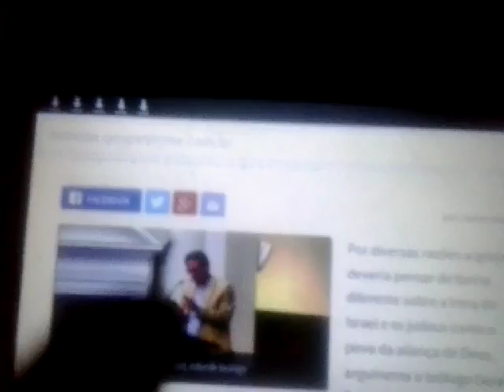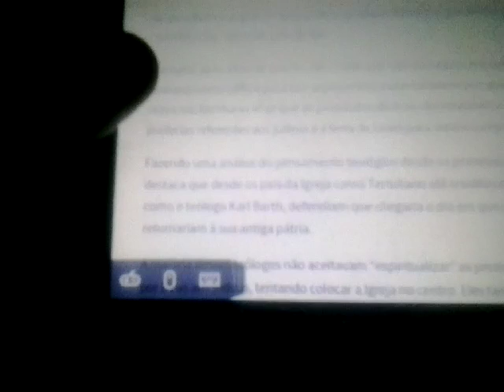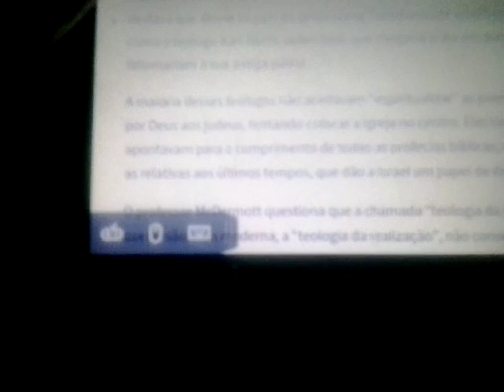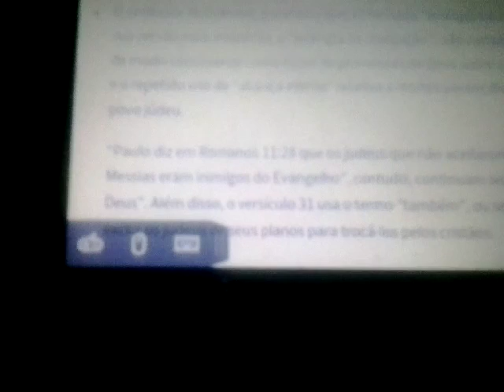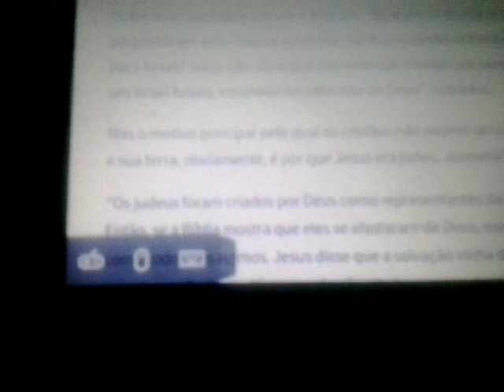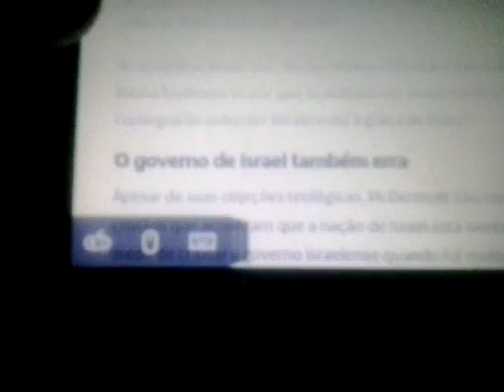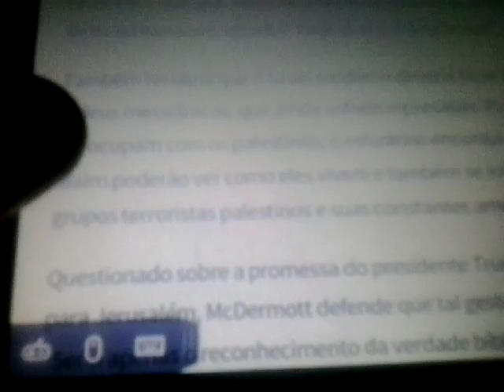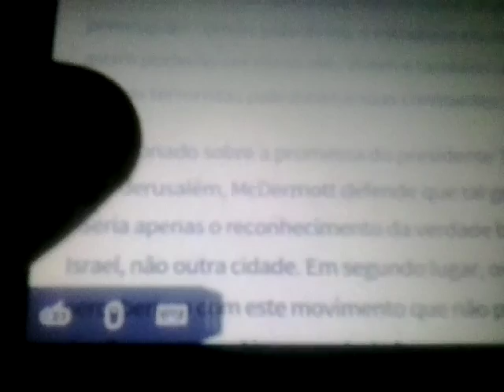Cristão não podem ser contra.